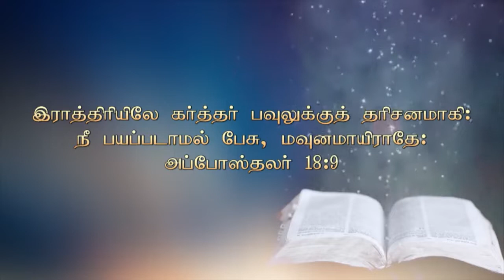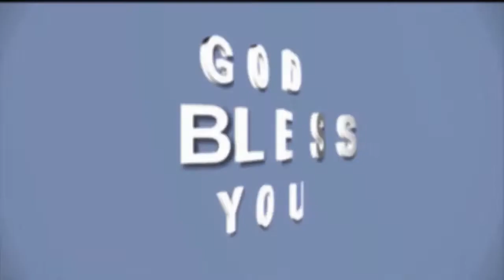24.05.2020 || தேவனுடைய பாதுகாப்பு || Tamil Christian Message || FCC Trichy